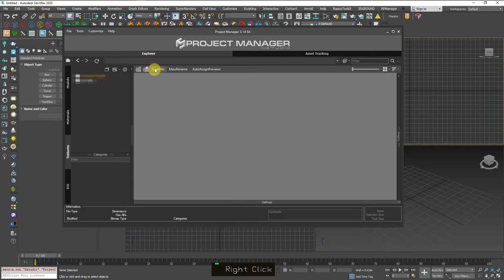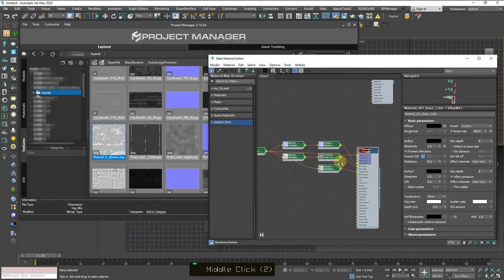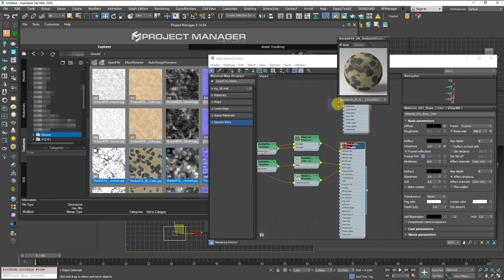How to import PBR textures with Project manager 3ds Max Archviz Quick Tips Series